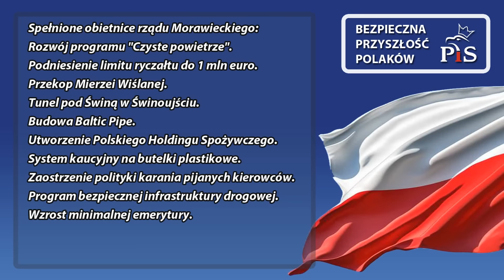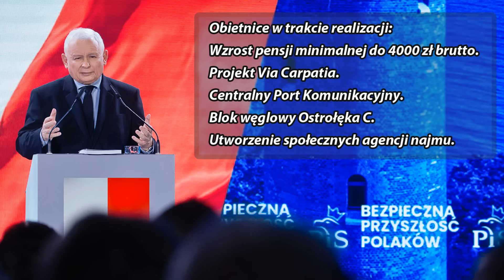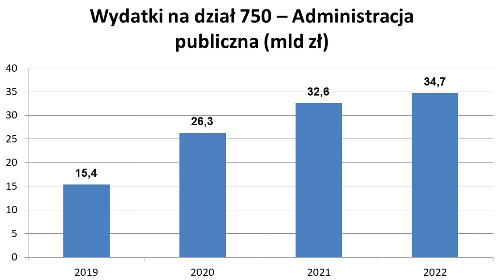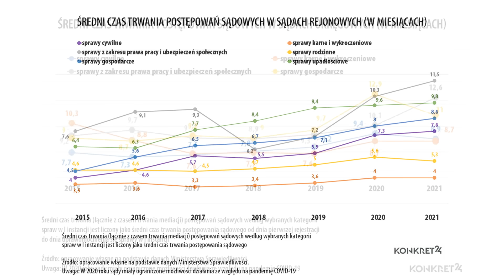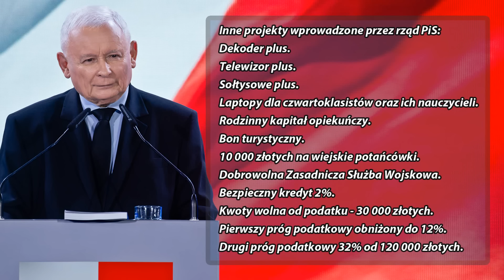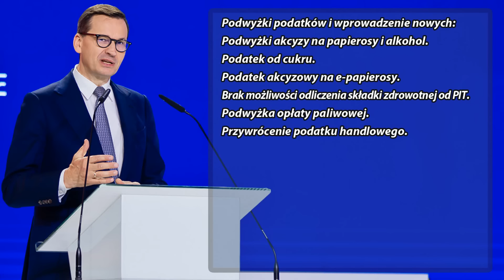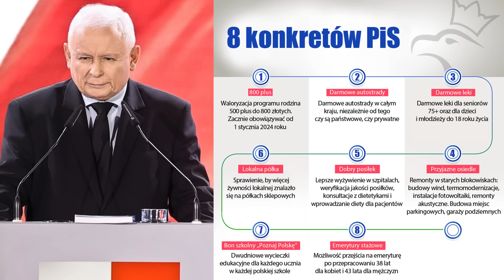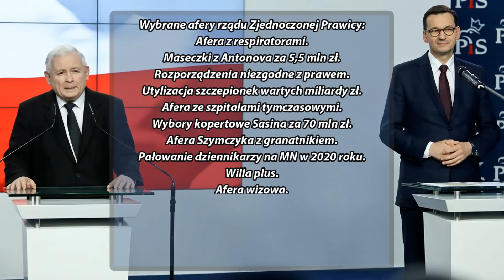Dlaczego nie zagłosuję na Prawo i Sprawiedliwość?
Prawo i Sprawiedliwość w ramach Zjednoczonej Prawicy rządzi od 2015 roku. 4 lata temu przed wyborami parlamentarnymi, przypominając obietnice PiS – te zrealizowane i niezrealizowane, wyjaśniłem wam dlaczego nie oddam swojego głosu na te ugrupowanie. Dzisiaj zrobię to samo, zaczynając od spełnionych obietnic premiera Mateusza Morawieckiego oraz całego obozu Zjednoczonej Prawicy. W tej serii wypowiem się jeszcze o Koalicji Obywatelskiej, Lewicy, Trzeciej Drodze, Bezpartyjnych Samorządowcach oraz Konfederacji.

Muzyka:
ArthurItis - Translucent City Lights: